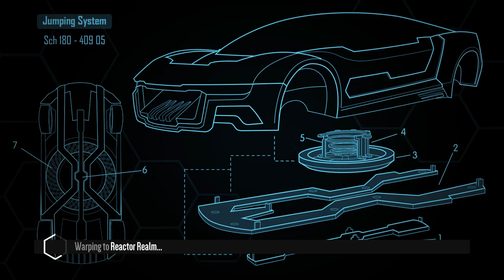Distance | Acceleracers Reactor Realm | Flathead Fury Custom Car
Game: Distance
Map: Reactor Realm
Map Creator: PinesOfChaos
Custom Car: Flathead Fury